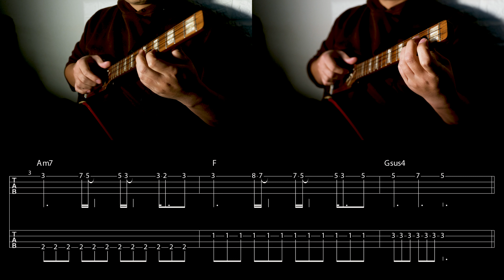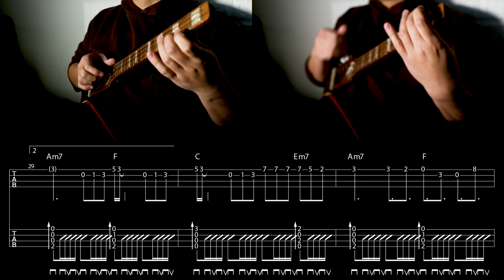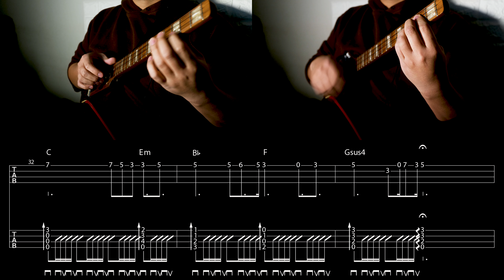우쿨렐레 TAB 합주악보 _ 아이유 - Love Wins All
아이유
Love Wins All
우쿨렐레 TAB 합주악보